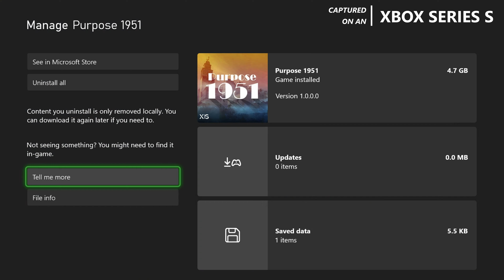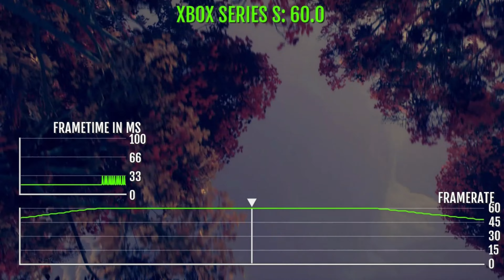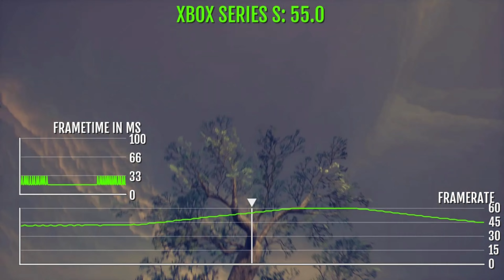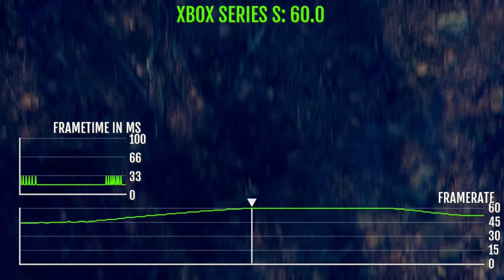Purpose 1951 - Xbox Series S Gameplay + FPS Test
Purpose 1951 Xbox Series S Gameplay FPS Test Resolution

Ready to experience Purpose 1951 on the Xbox Series S? 🎮 Join us as we dive into an exciting FPS test, showcasing the game’s resolution and performance on this next-gen console. In this video, you’ll see impressive visuals, smooth gameplay, and find out if the Xbox Series S delivers the ultimate experience for Purpose 1951 fans. Let’s jump into the action!